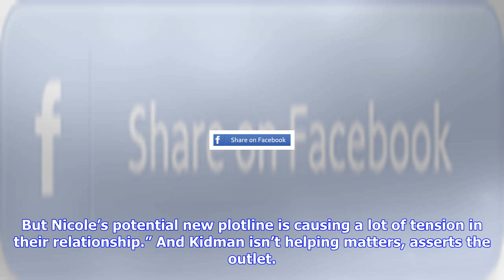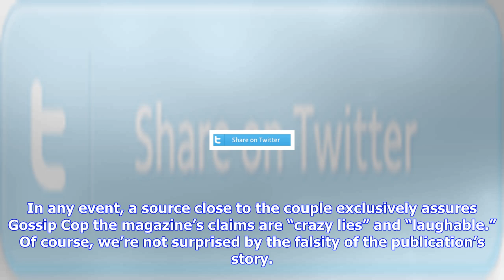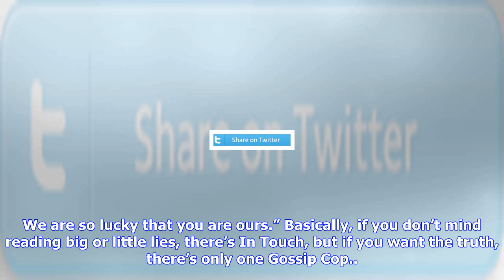Breaking News | Keith urban upset about nicole kidman’s new, young "on-screen love"?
Keith urban upset about nicole kidman’s new, young "on-screen love"?

By Michael Lewittes 737 pm, October 26, 2017 Getty Images Keith Urban “upset” about Nicole Kidman’s ...